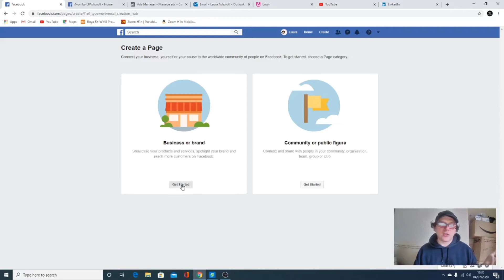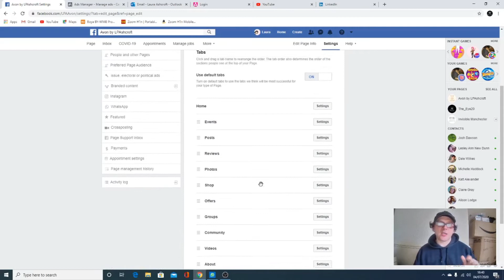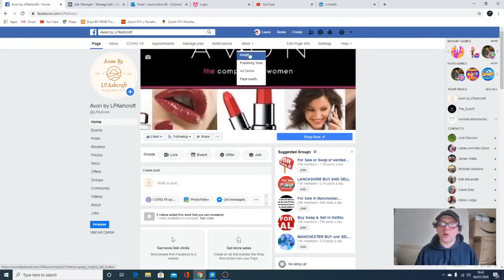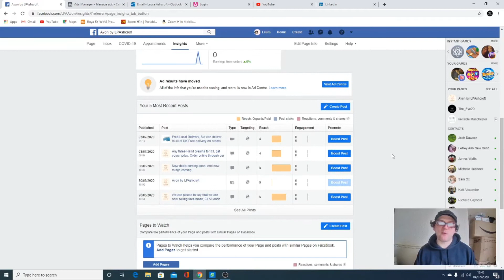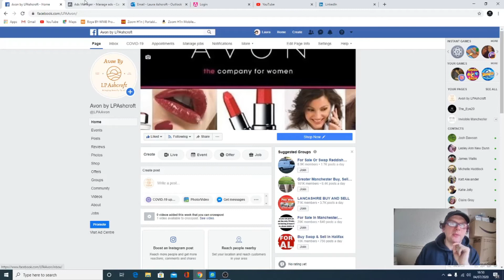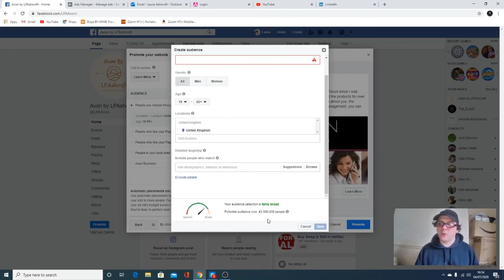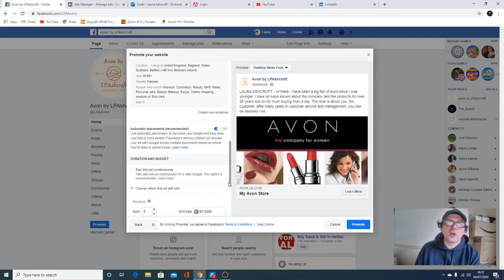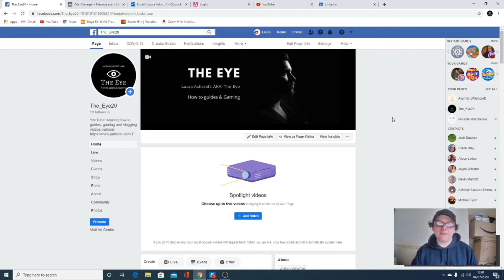How to make your Facebook business page and ad's insight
Please enjoy our content, and for supporting what we do.

Musician: YouTube Music

Editing software

Filmroa 9